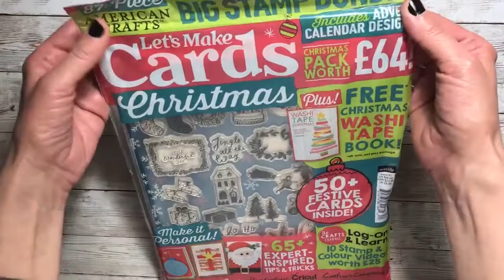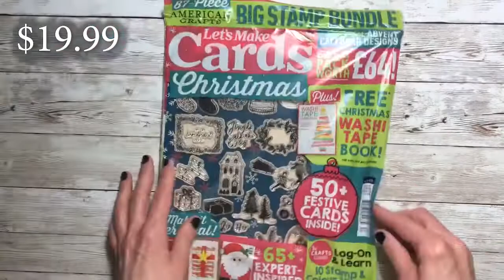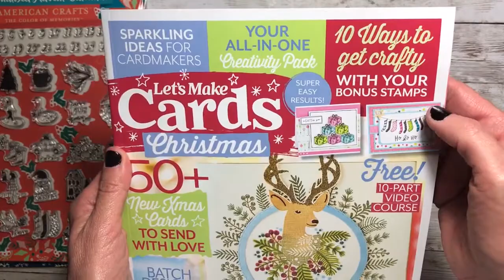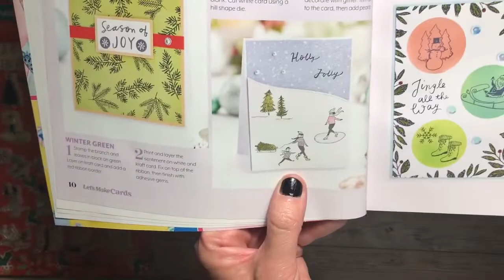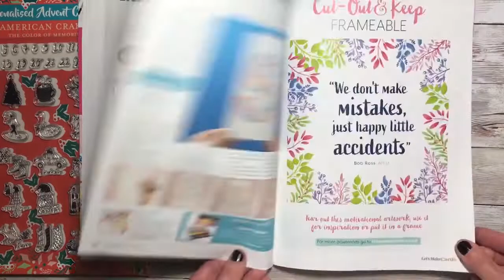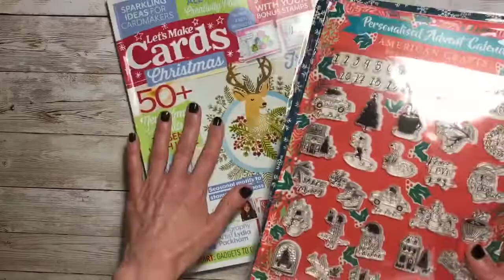Let's Make Cards Magazine Share | Merry Days Stamps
Sharing the Let's Make Cards magazine and the freebies that came with it. You won't believe it!

Tech Supplies:
iPhone Adjustable Long Arm Clamp
Logitech Mouse
Yeti Microphone